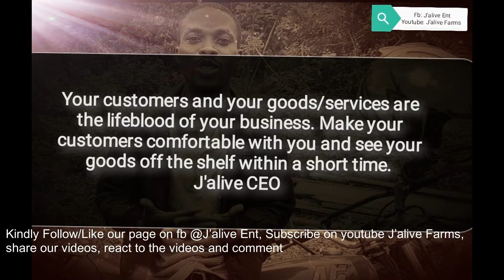Gob3 calculation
customer care is an important part of every business. But wait, look at how this gob3 consumer gives a good plan. Brotherhood, be proud, one of your own has made.